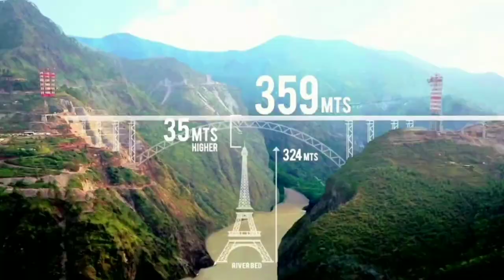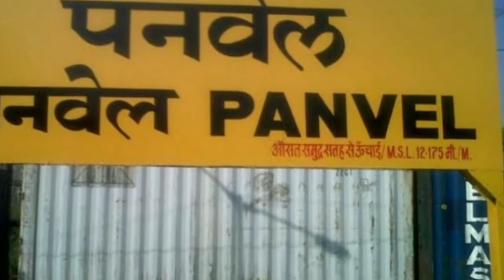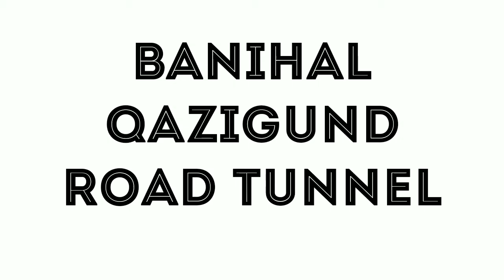Top Mega Milestone Projects in India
1. Chenab Bridge
The Chenab Bridge is a railway steel and concrete arch bridge under construction between Bakkal and Kauri in the Reasi district of Jammu and Kashmir in India. When finished, the bridge will span the Chenab River at a height of 359 m (1,178 ft) above the river, making it the world's highest rail bridge.

2. Navi Mumbai International Airport
Navi Mumbai International Airport (NMIA) is an under construction greenfield international airport being built at Ulwe Kopar-Panvel in Maharashtra, India. It will be the second international airport for the Mumbai Metropolitan Region, functioning alongside Chhatrapati Shivaji International Airport (CSIA) as India's first urban multi-airport system

3. charanka solar park
Solar power in Gujarat is a fast developing industry given that the large state is mostly arid. Gujarat was one of the first states to develop solar generation capacity in India.

A total of about 1100 MW were commissioned as of March 2016, with individual solar parks ranging from hundreds of kW to 40 MW capacity.The state's installed solar power generation capacity stood at 1637 MW in December, 2018.As of January 2019, Gujarat has an installed capacity of 7,645 MW of renewable energy, that meets only 28 per cent of the total capacity. The Government of Gujarat plans to take it up to 22,922 MW by 2022, making up 53 per cent.The state has set an ambitious target of adding 15,000MW to 20,000MW total energy generation over the next few years. The state government has now chalked out an action plan to increase the share of renewable energy in the total energy generation from 10 per cent to 17 per cent by 2022. In January 2019, the government announced that solar power generation will be increased by 3,000MW annually.In addition to the existing solar power policy, the state has also come out with a solar-wind hybrid policy, looking to establish four-five such parks with at least 2000 MW capacity.

4. Banihal-Qazigund tunnel
Banihal Qazigund Road Tunnel is an 8.5 km road tunnel at an elevation of 1,790 m in the Pir Panjal range in the Indian state of Jammu and Kashmir connecting Banihal and Qazigund. It is a double tube tunnel consisting of two parallel tunnels - one for each direction of travel. Each tunnel is 7 m wide and has two lanes of the road.

5. Char Dham Highway
Char Dham Expressway National Highway (चार धाम महामार्ग), is a proposed two-lane (in each direction) express National Highway with a minimum width of 10 meters in the state of Uttarakhand.